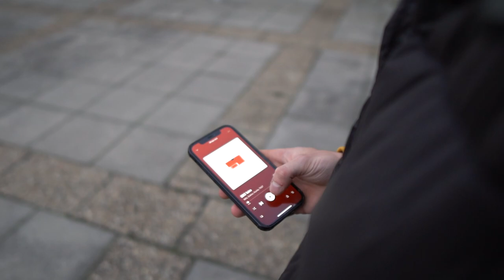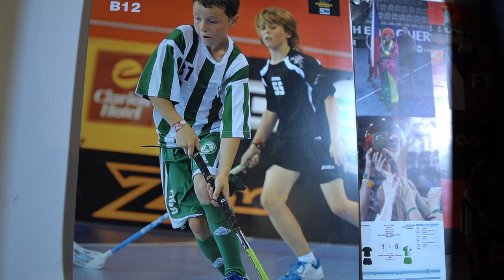MS 2020: Medailonek Filipa Formana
by Livesport.cz